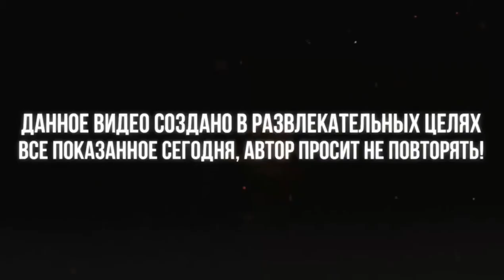VLOG/ПРОГУЛКА ПО ЮРАСУ И ФАКТОРИИ (FEAT. МИША САМСОНОВ, ВАНЁК)